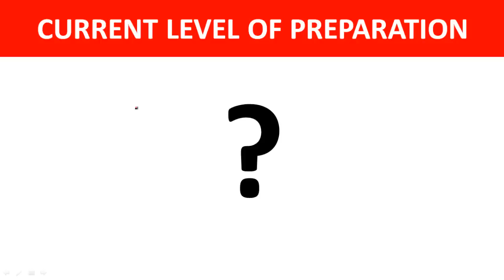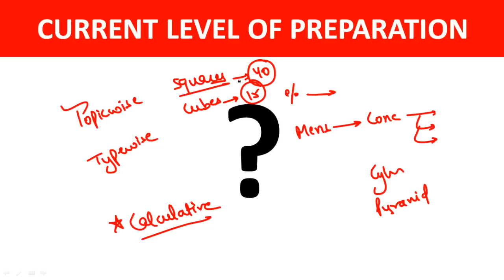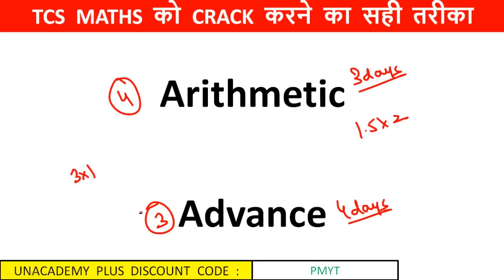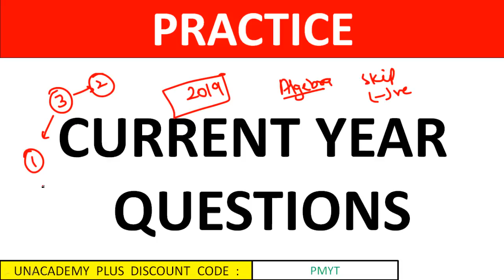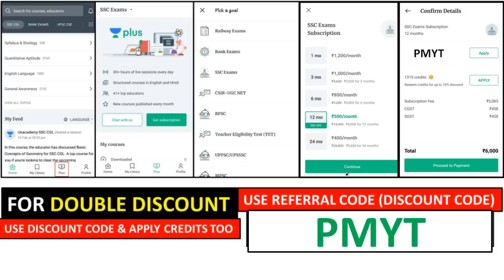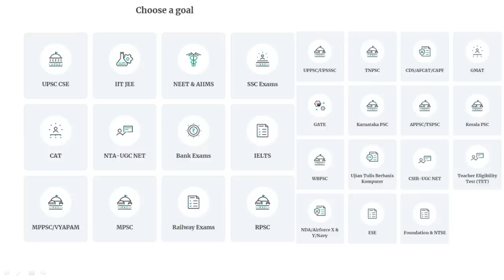TCS MATHS STRATEGY FOR SSC CGL & CHSL 2019 | SSC CGL MATHS PREPARATION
Use Special Code:- "PMYT"
(To avail MAX DISCOUNT)
Unacademy Plus Subscription Benefits:
1. Learn from your favorite teacher
2. Dedicated DOUBT sessions
3. One Subscription, Unlimited Access
4. Real-time interaction with Teachers
5. You can ask doubts in the live class
6. Limited students
7. Download the videos & watch offline